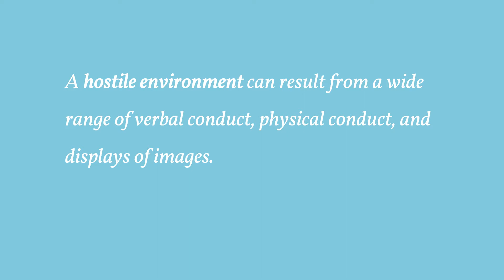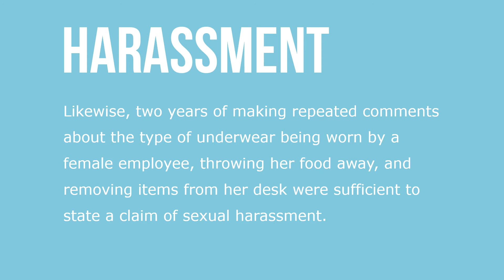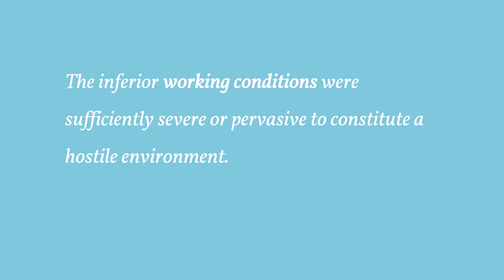Hostile Work Environment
Most often, harassment does not directly alter employment status. Instead, it imposes inferior working conditions that make it harder for an employee to perform well or remain on the job. A hostile environment can result from a wide range of verbal conduct, physical conduct, and displays of images. Examples of behaviors that may constitute a hostile environment include insults, jokes, profanity, pictures, e-mails, pornography, requests for sexual favors, touching, exposure, staring, stalking, sexual assault, and rape.

Hostile environments can be created not just by managers and supervisors, but also by coworkers and third parties (e.g., customers and clients). Although sexual harassment claims frequently entail words, conduct, or images of a blatantly sexual nature, it is important to realize that sexual harassment can take other, not explicitly sexual, forms. The key issue is whether an employee is subjected to unwelcome, offensive treatment because of his or her sex. There need not be sexual conduct involved.

In one example, a sexual harassment claim was successful even though unrelated to sexual conduct, when the employee was able to show a hostile work environment. She had evidence that her supervisor frequently stood at her desk and stared angrily at her, startled her by pounding on her desk with his fist, criticized her work unfairly, and yelled at her in front of coworkers.

Job assignments are not typically regarded as adverse employment actions that can be challenged in discrimination claims, but in this case they were assigned based on their race to high-crime areas without adequate security. The inferior working conditions were sufficiently severe or pervasive to constitute a hostile environment.